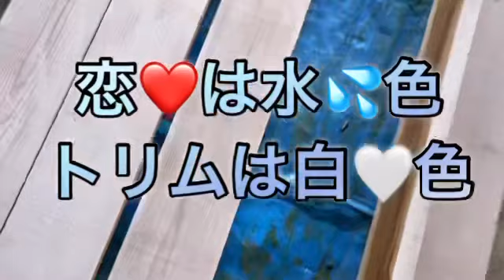Papajin’s Tiny House (painting)